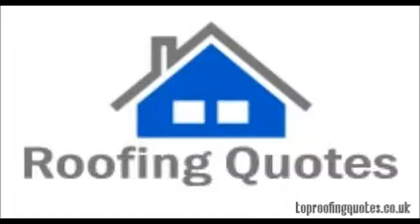Roofing quotes from roofers Middlesbrough, Stockton-On-Tees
Roofing quotes from Middlesbrough, Stockton-On-Tees.